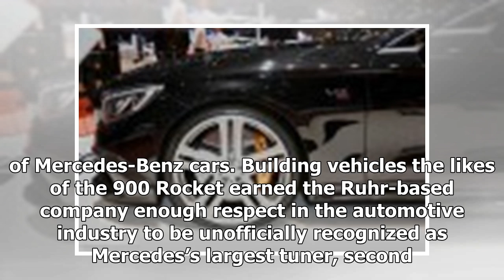Brabus Founder Bodo Buschmann Passed Away Aged 62 | dvp news 2018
Bodo Buschmann, founder and CEO of high-performance aftermarket tuning specialist Brabus passed away this weekend, aged 62, in the wake of a a brief i...